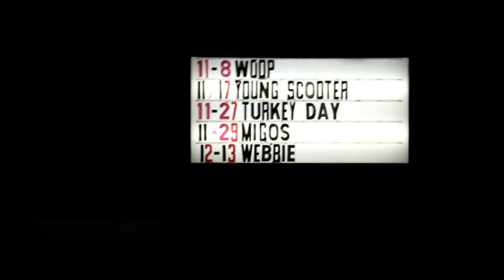POLO BUELLER HOSTING LIVE @ THE HALL (EVERY FIRST WEDNESDAY)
POLO BUELLER HOSTING LIVE @ THE HALL FIRST WEDNESDAY (PALMETTO,FL)